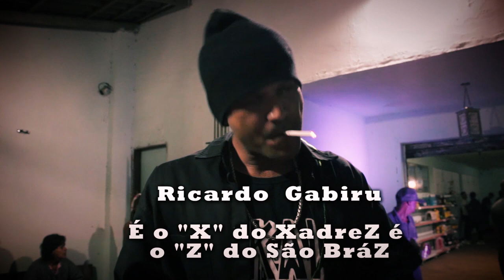É o "X" do XádreZ é o "Z" do São BráZ - RICARDO GABIRU (TEASER)